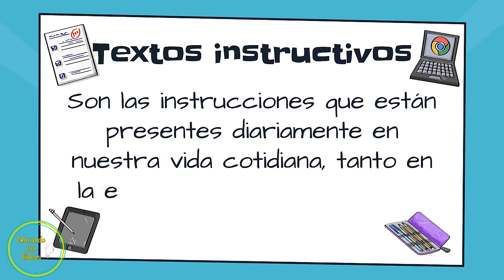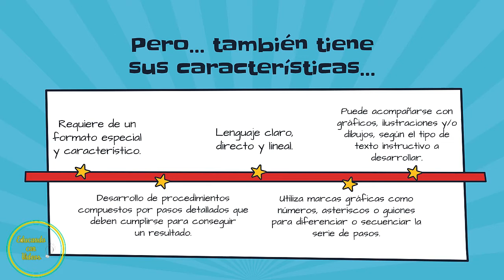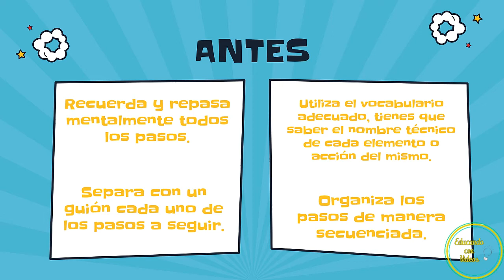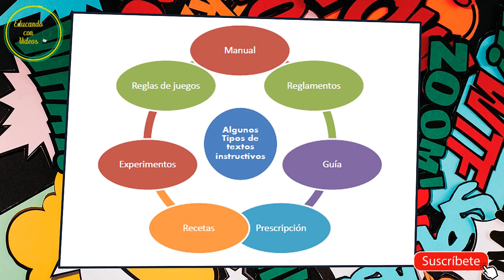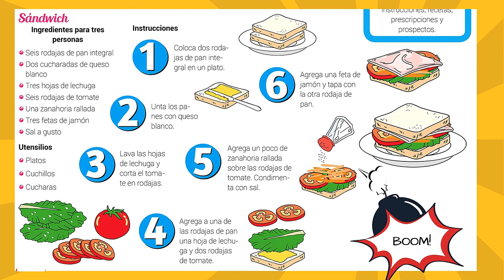¿Qué es un texto instructivo para NIÑOS? Tipos de Textos 👏 Texto INSTRUCTIVO. .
Texto instructivo explicación para niños. Qué es un texto instructivo, cómo hacer un texto instructivo. Estructura del texto instructivo explicación para niños de primaria. Ejemplos de textos instructivos para niños de primaria. Tipos de Textos para NIÑOS. Educando con videos 2021.

Si te gusto el video, ayúdanos colaborando con el canal.
GRACIAS.